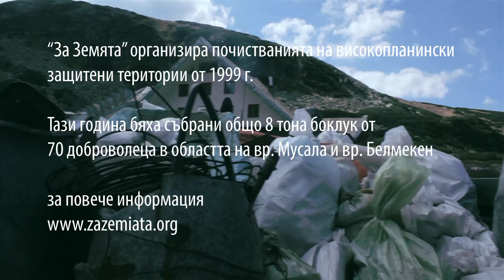Чистене 2015, НП Рила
Видео и монтаж: Клара Стоянова

През 2015 г. акцията се проведе на територията на национален парк Рила и събра около 70 участници от цялата страна на различна възраст. След едноседмична усилена работа на височина над 2000 метра, разделени на две основни групи, доброволците почистиха районите на хижа Мусала, заслон Ледено езеро, връх Мусала, хижа Белмекен, Маричини езера, край хижите Заврачица и Марица.
Това беше 18-тото почистване организирано от Еколгочино сдружение "За Земята" и то олекоти Рила с 8 тона отпадъци, голяма част от които метали.

Приятели на Земята България и Европа благодарят на финансовата помощ на Европейския съюз. Съдържанието на този материал не отразява позицията на Европейския съюз. Европейският съюз не носи отговорност за предоставената информация в материала.